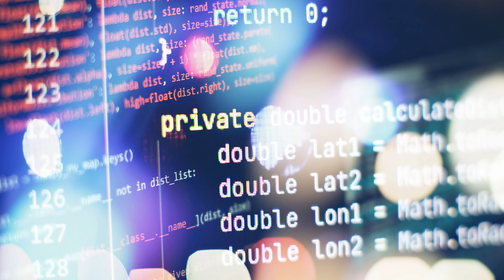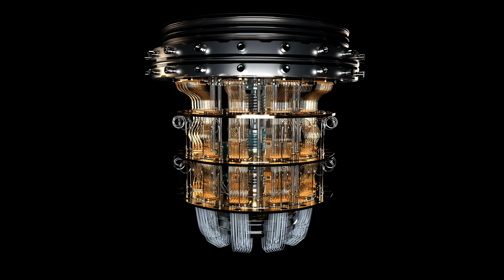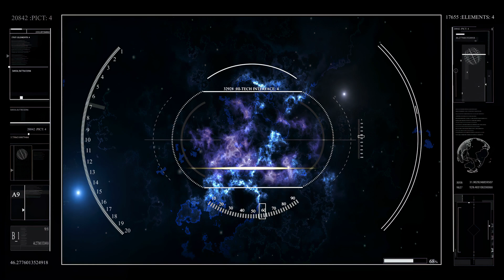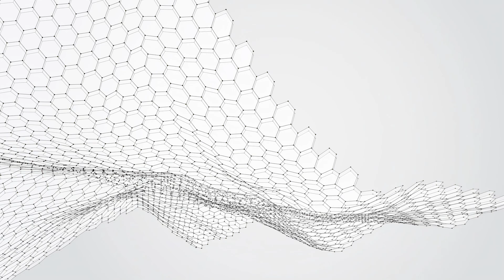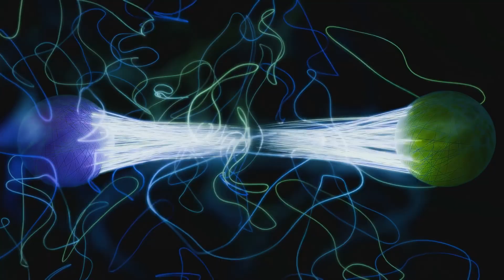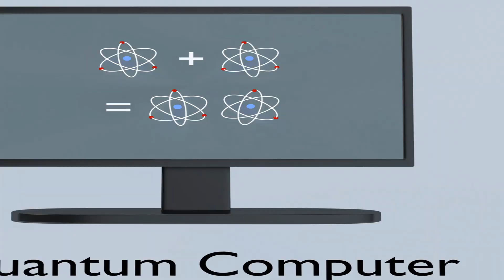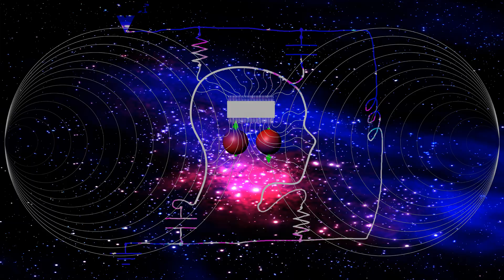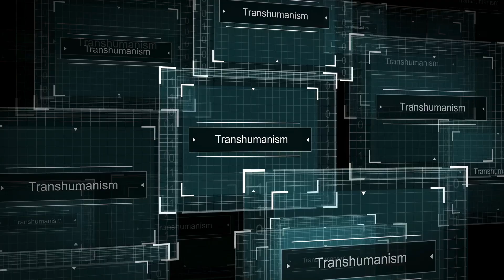Is the Universe a Giant Computer?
Uncover the mind-bending concept of the universe being compared to a giant computer in this fascinating video. Explore the intriguing parallels between the intricate workings of a computer and the vast complexities of the universe. Join us as we delve into the thought-provoking theory that suggests our reality might just be a simulation in the grand cosmic computer. Prepare to have your mind blown as we reveal the potential truth behind this captivating idea. Watch now to expand your understanding of the universe as a possible giant computer!

The idea that the universe operates fundamentally as an information processing system is a fascinating and increasingly discussed concept in theoretical physics and cosmology. This perspective suggests that the universe can be understood as a vast computational entity, where information is the most fundamental building block of reality. Here are some key points and proponents of this theory:

 Key Concepts and Proponents

**Information as the Basis of Reality**
The notion that information is the bedrock of reality is supported by various theoretical frameworks. For instance, the constructor theory of information posits that the laws of physics are essentially about the regularities in the transformation and processing of information[1]. This theory suggests that information is not just a passive descriptor but an active component of physical processes.

**The Universe as a Hologram**
One of the most striking implications of this information-centric view is the holographic principle. This principle, emerging from the amalgamation of information theory, black hole thermodynamics, and string theory, suggests that our three-dimensional reality is an illusion created by information encoded on a two-dimensional surface[1]. This idea implies that space and time are emergent properties arising from quantum entanglement.

**Quantum Information Theory**
Quantum mechanics, with its inherently probabilistic nature, aligns well with the concept of the universe as an information processor. Quantum entanglement, for example, can be seen as a form of information exchange that transcends classical physical boundaries[3]. Vlatko Vedral from the University of Oxford highlights that quantum physics is almost phrased in terms of information processing, suggesting that information processing is at the root of all physical phenomena[3].

**Mathematical Universe Hypothesis**
Max Tegmark's Mathematical Universe Hypothesis (MUH) extends this idea by proposing that the universe itself is a mathematical structure. According to Tegmark, all mathematical structures exist, and our universe is one of these structures, inherently computable and describable by mathematical laws[4]. This hypothesis, while controversial, underscores the idea that the universe can be understood through the lens of information and computation.

**Information Processing Theory in Cognitive Science**
In cognitive science, information processing theory explains how humans encode, store, and retrieve information, drawing parallels between human cognition and computer data processing[5]. This theory, although focused on human cognition, supports the broader idea that information processing is a fundamental aspect of complex systems, including the universe.

**Criticisms and Challenges**
Despite its intriguing implications, the idea that the universe is fundamentally an information processing system faces skepticism. For example, Alan Guth, a prominent cosmologist, argues that there is no clear justification for considering information as more fundamental than matter or energy, viewing them as equivalent[2]. Additionally, the practical challenges of testing these theories and the philosophical implications of such a paradigm shift remain significant hurdles.

The concept of the universe as an information processing system is a compelling and evolving idea in modern theoretical physics. It bridges various disciplines, from quantum mechanics to cognitive science, suggesting that information is a fundamental component of reality. While this theory offers profound insights and potential explanations for the nature of the universe, it also invites further scrutiny and empirical validation.

By understanding the universe through the lens of information processing, we may uncover new ways to interpret the fundamental laws of nature and the structure of reality itself.

The universe itself is already a computer. Especially, if we assume the priority of information as per Wheeler, or priority of the Wave function, as per Seth Lloyd. The question in this video is - what the basic hardware of the Universe could be? As I understand, software can not run quite on itself, you need at least some basic "hardware". On the other hand, all computations can be run on a simple Turing machine. What are the minimum requirements for The Basic Hardware of our Universe?